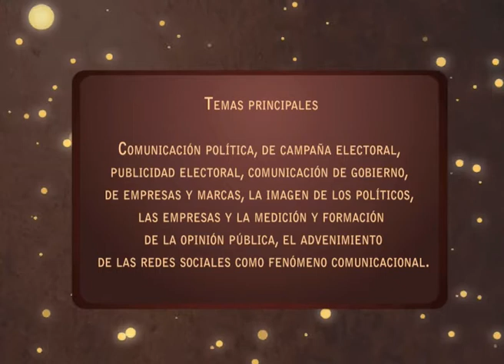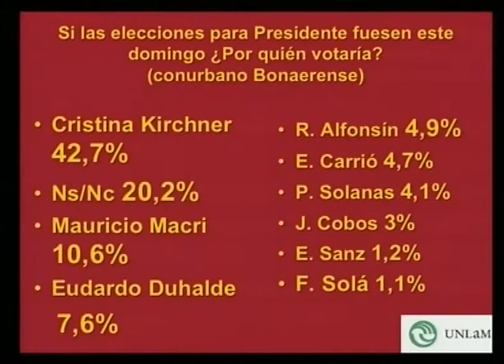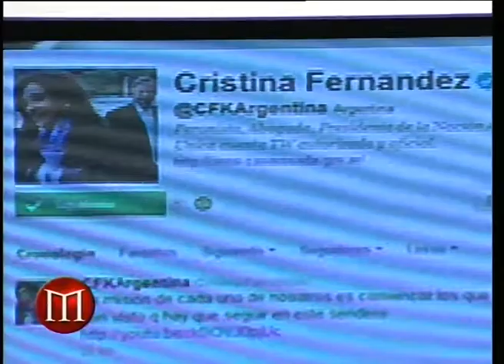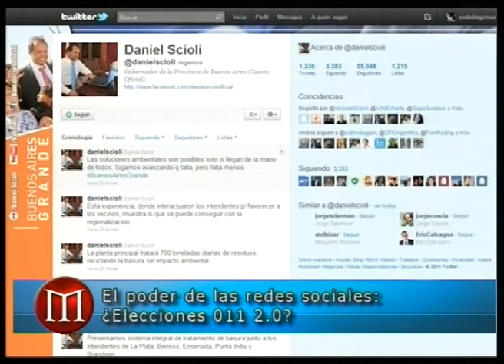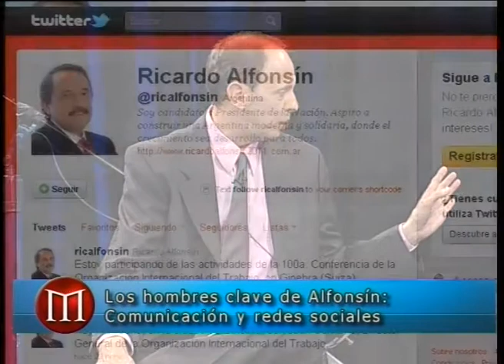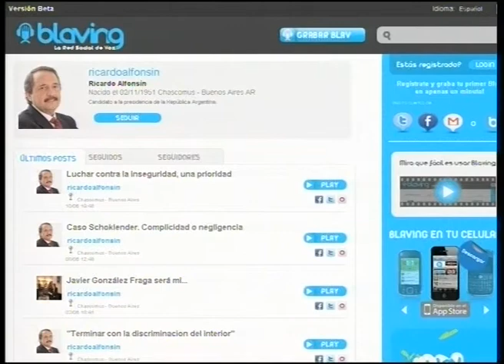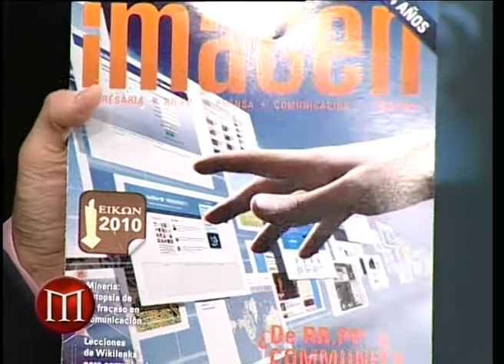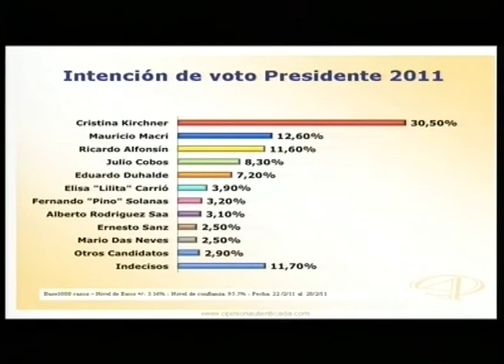Presentación 500 programas de La Hora De Maquiavelo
La Hora de Maquiavelo, el talk shaw sobre comunicación política y empresaria conducido por Diego Dillenberger, pasó de su tradicional horario del domingo a la medianoche al horario central del domingo a las 22hs, siempre por Metro.
El programa nació en 2002 como hasta ahora único espacio en la TV argentina que se propone analizar y conversar con los expertos en comunicación política y empresaria sobre los complejos procesos de formación de opinión pública y hacerlos simples, para un público más amplio interesado en temas políticos y empresarios.
Desde entonces, semana a semana La Hora de Maquiavelo aborda temas como las campañas electorales, las encuestas, la comunicación política, la diferencia entre realidad y percepción y la imagen de políticos, gobiernos y empresas. En síntesis: es el espacio en el que los hombres y mujeres que asesoran a políticos y empresarios explican cómo hacen su aparentemente misterioso y polémico pero a la vez imprescindible labor.
El programa se puede ver también en todo momento on line y desde allí se tiene acceso a los programas emitidos anteriormente. La Hora de Maquiavelo on line tiene ademas un agregado exclusivo para Internet en el que se profundizan las entrevistas.
El nombre del programa es un homenaje al gran historiador y cientista político Nicolás Maquiavelo, que fue el primer pensador en entender que la gestión de la percepción es más importante que nada en la política para obtener y conservar el poder.
Diego Dillenberger es sociólogo y dirige desde hace 15 años la revista Imagen, especializada en comunicación institucional, es docente de la Universidad de Palermo y ha dado conferencias sobre la problemática de la imagen y la opinión pública en numerosos países.